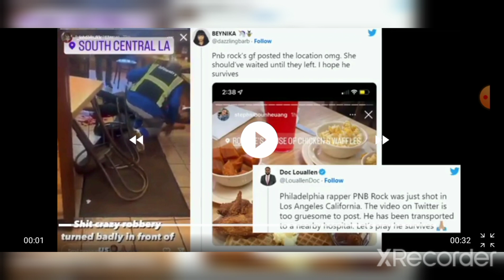Rapper PNB Rock Got His Tv Turned Off In L.A Waffle 🧇 House 🏡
PSN: King Scoom_

Xbox: LavishCeo Twitch 👾: Twitch.tv/YaBoySSG

IG 📸: @KingScoom